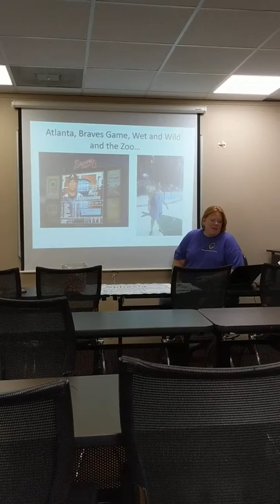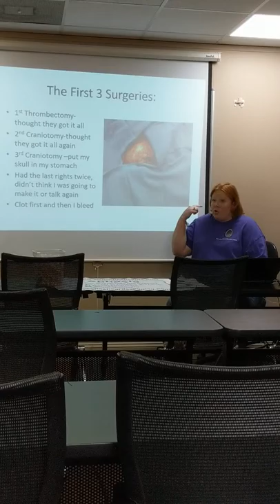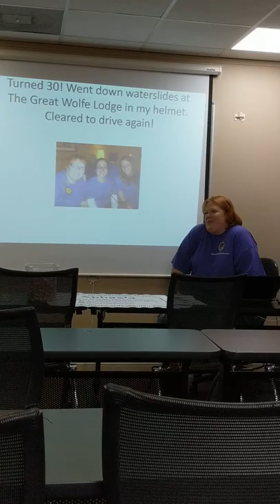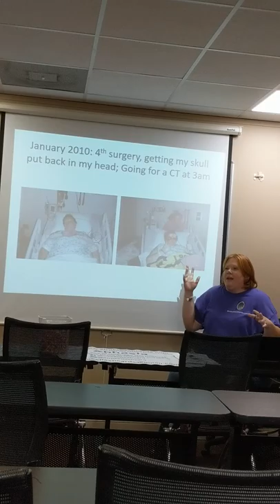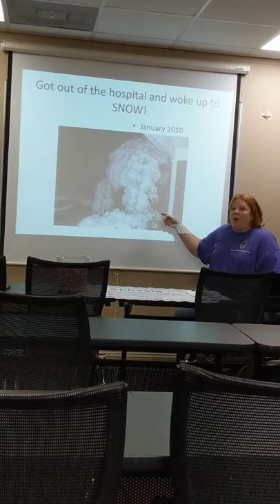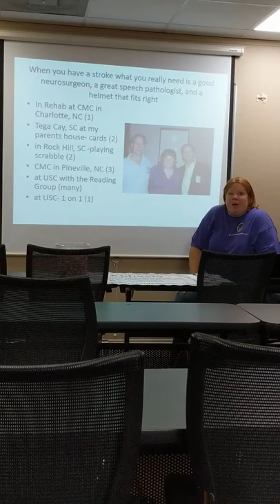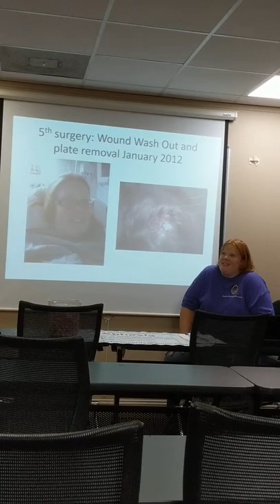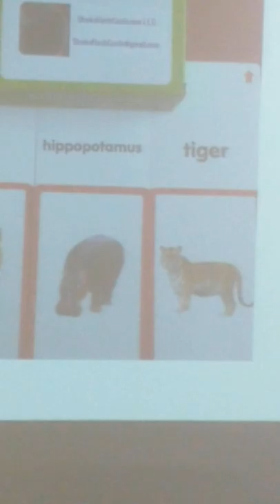I'm Alive sponsered by stroke flashcards.com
Kirsten giving talk @USC